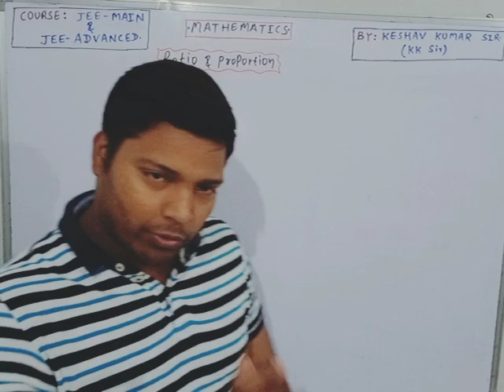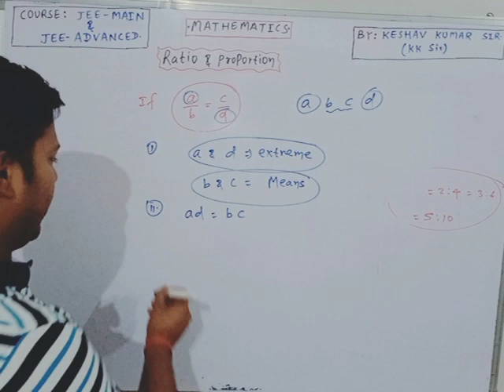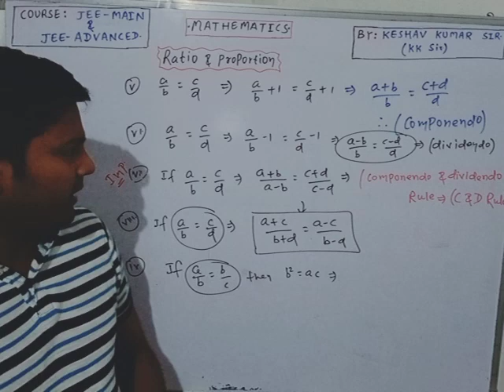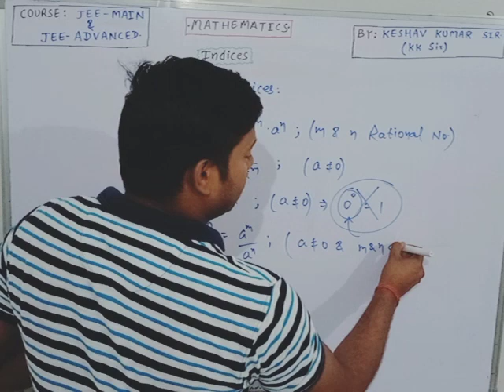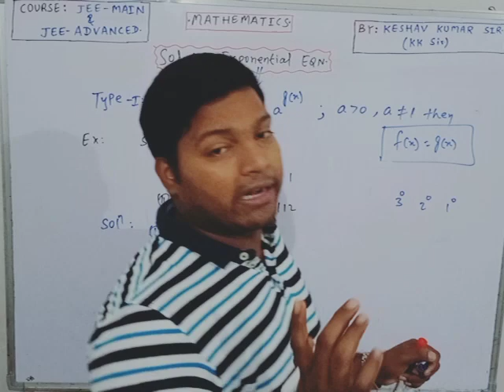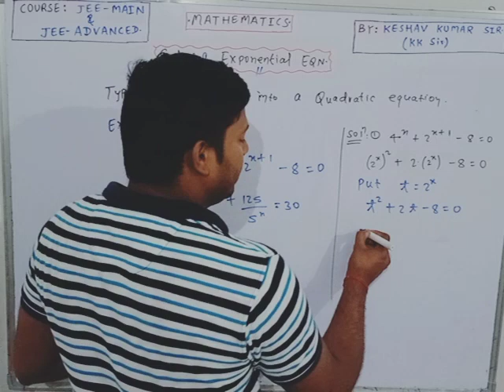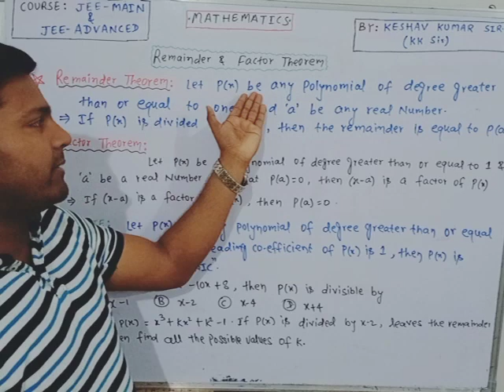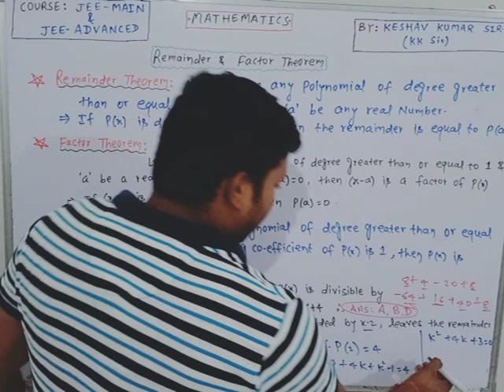Video#5| Ratios & Proportion |Indices & Properties | Exponential Equation | by KK Sir